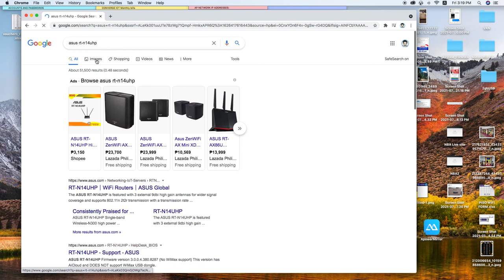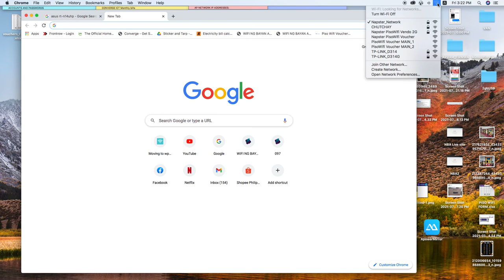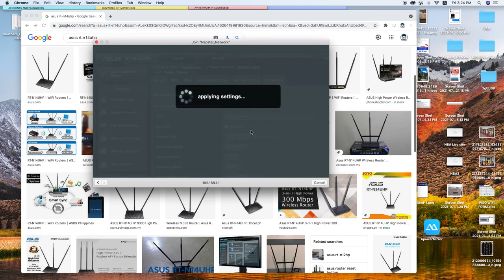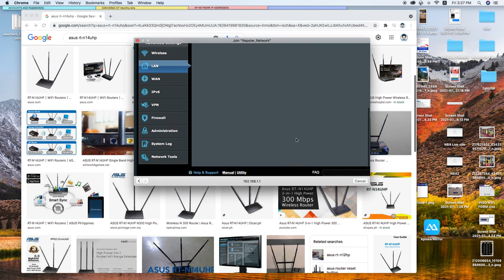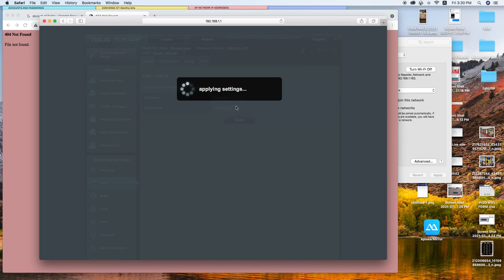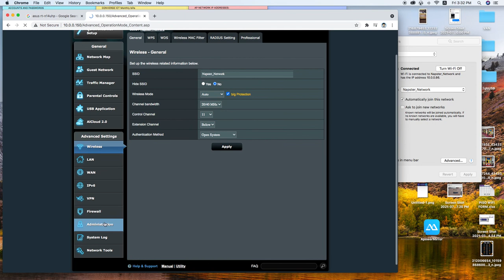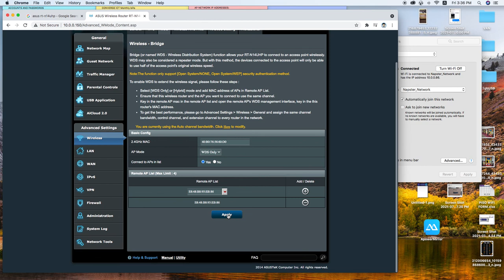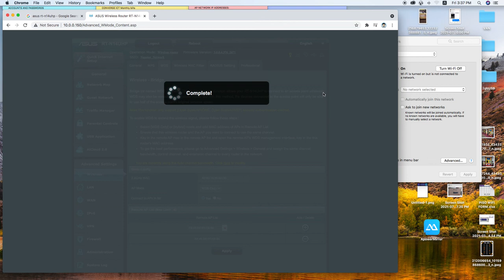HOW SETUP Asus RT N14UHP into Bridge / WDS Mode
Hope makatulong ito sainyo mga kapatid. sensya na mabilisang tut lang at sensya na din sa aberya normal yan sa ctual setup ng routers. atleast nakikita nio no edit hehehe

Maramming salamat, kung may mga questions kayo just comment down.